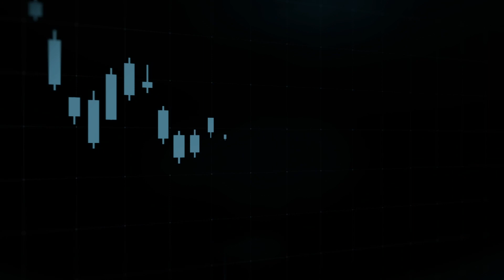TymeBank CEO Coen Jonker on Emerging Digital Banking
Dive into TymeBank's vision for digital banking, led by Co-founder & CEO Coen Jonker. He shares how the company helps empower the Filipino population through innovative strategies supported by Endeavor.